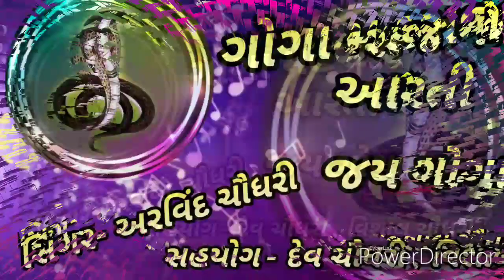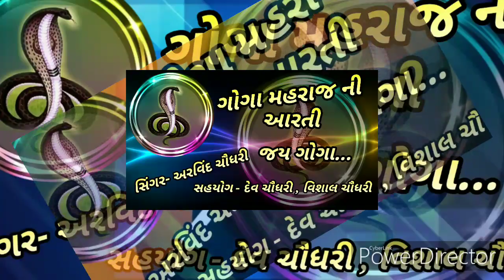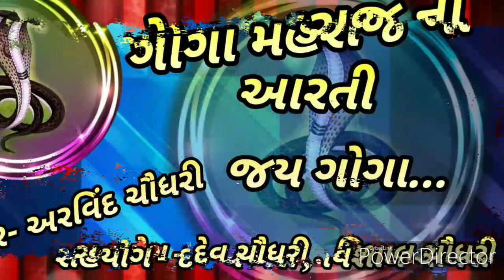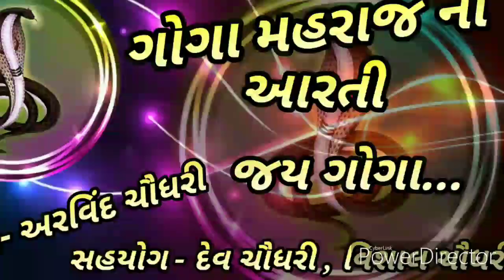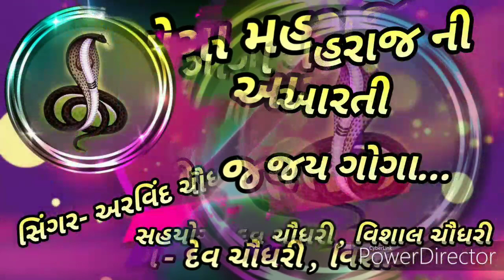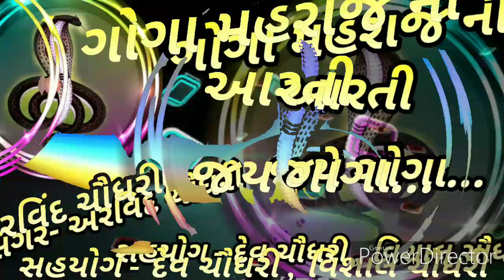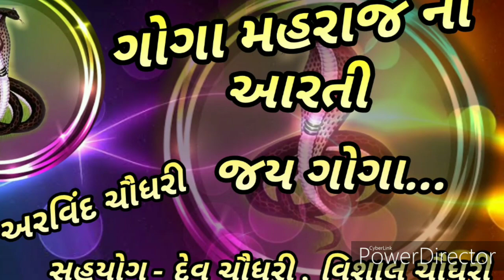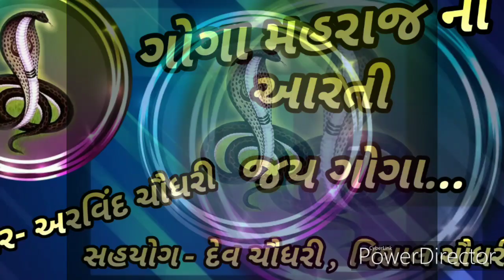ગોગા મહરાજ ની આરતી સિંગર- અરવિંદ ચૌધરી (પામોલ) સહયોગ- દેવ ચૌધરી ,વિશાલ ચૌધરી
મિત્રો Meldi digital pamol ચેનલ માં આવતા વિડીયોને લાઈક કરો શેર કરો અને ચેનલ ને સસ્ક્રાઈબ કરો જય મેલડી મા